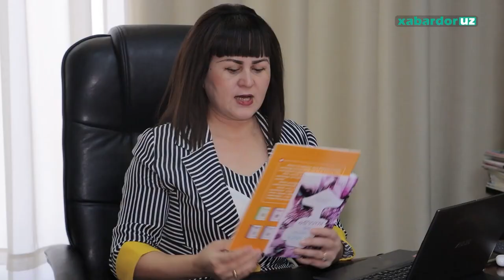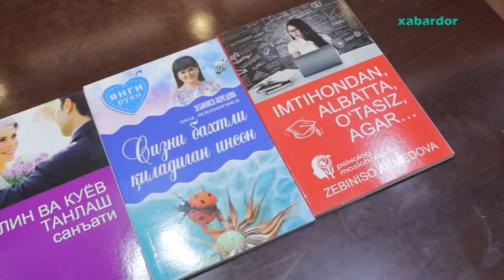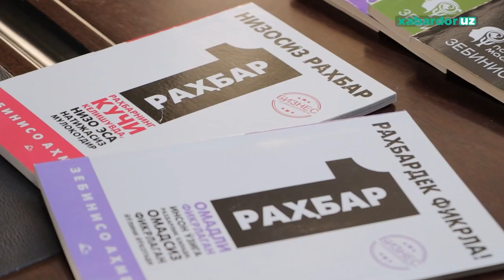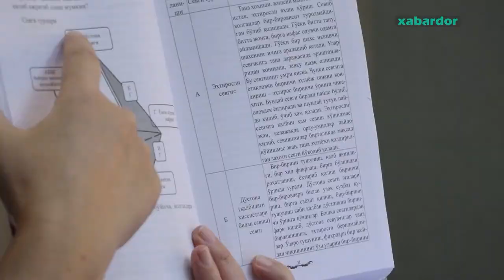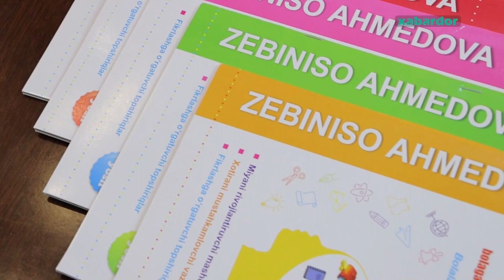“O‘smir farzandingiz bilan til topisha olmayapsizmi ” – Psixolog tavsiyalari